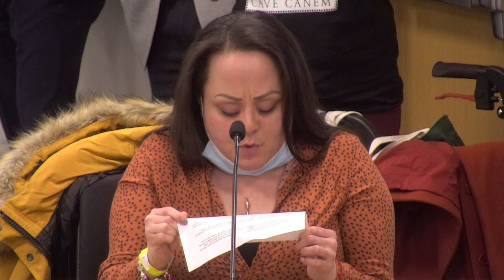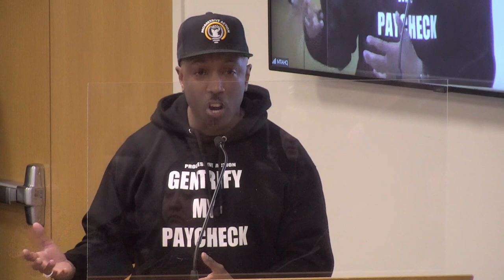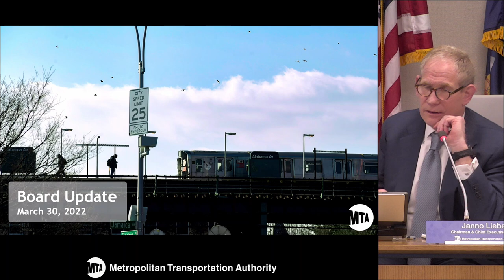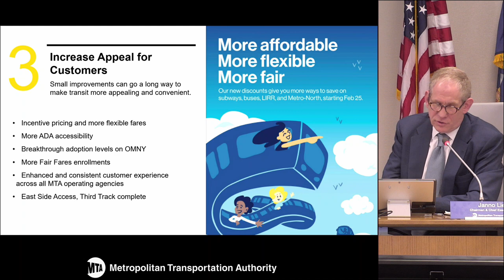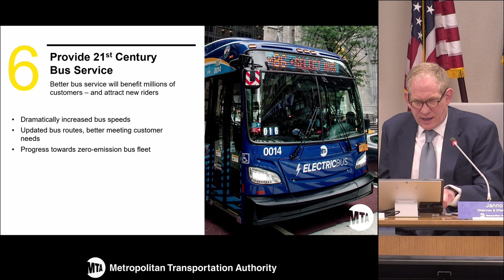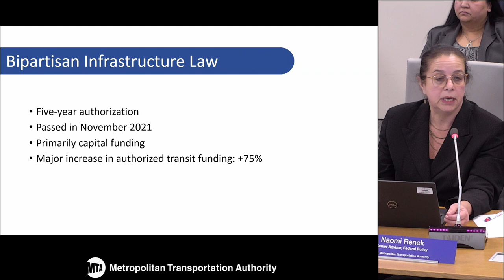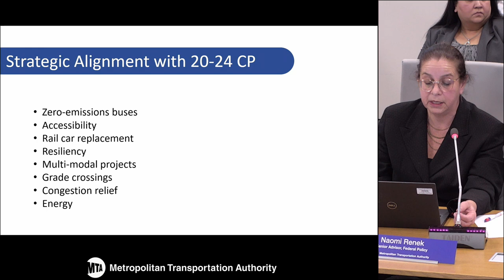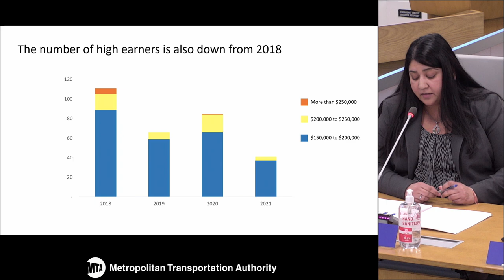MTA Board - Board Meeting - 03/30/2022